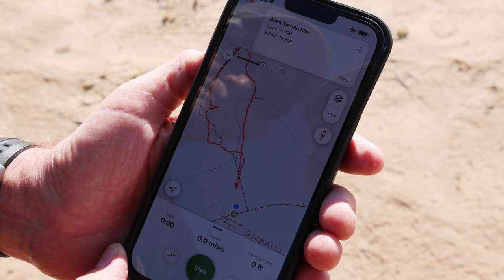Photographing the Milky Way and the Alien Throne in the Valley of Dreams (4K)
We hike into the Valley of Dreams in the afternoon and locate the Alien Throne, then wait for nightfall and the Milky Way.
FYI, the road to the trailhead is not for the faint of heart. As you see, we made it in a 2016 2WD Chevrolet Traverse, but I would not want to do it again. There were several areas where we had to get out of the road track to go around large mud puddles and also some sandy areas we had to drive through. Getting stuck or damaging a tire are real possibilities and be advised - there is NO CELL SERVICE out there, so you CANNOT CALL FOR HELP. I'm not trying to scare you, but just want to you be properly prepared if you decide to make the drive.

Shot on Canon R5, Insta360 X3, GoPro Hero 7 Black, Samsung S9, iPhone 13 Pro.

Code: TOOTTKO8LJRWCHLW, QPI8094QJERPYSCE